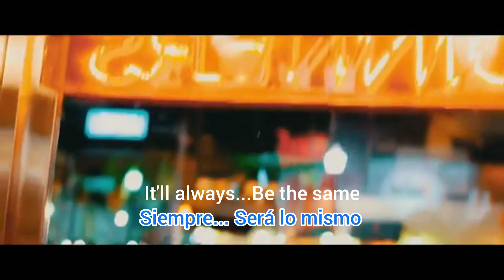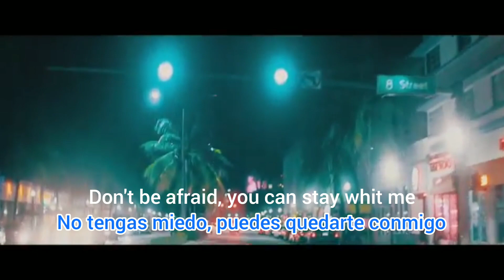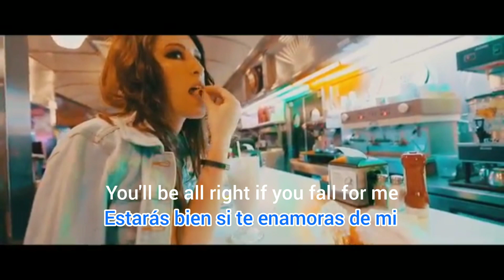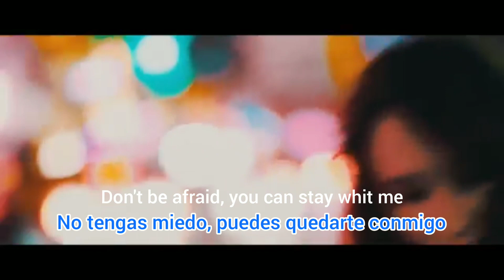Valerie Anne - Let's Dance Tonight • Subtitulado en español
El pasado 6 de Abril del 2017 fue el lanzamiento de este hermoso video.

Agradecemos a Valerie Anne por permitirnos hacer este video, deseamos que está canción sea de gran bendición en sus vidas en estos días difíciles❤️

Siguela en sus cuentas oficiales